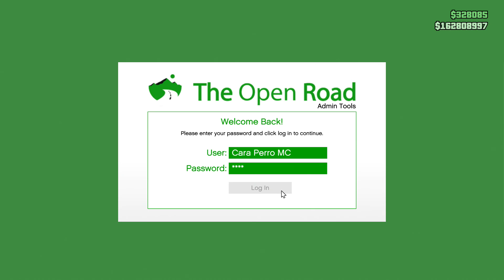GTA Online Bikers No. 10: Counterfeit Cash Factory Mission 9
Bikers Episode 10.

A ninja biker? In GTA Online? It can be easily achieved by attacking a shipment without causing any ruckus. The landlords wouldn’t even noticed who did it, and you’ll teach them a lesson: don’t be cheap when investing in security services.

Something you need to keep in mind is that the more MC member do this and other missions, more supplies will be delivered to the Factory.